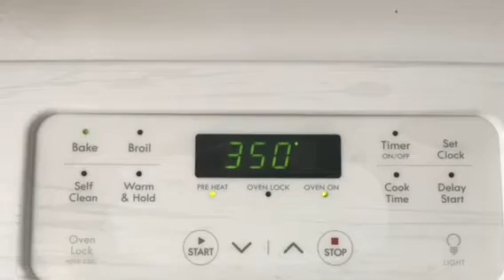Garlic Lamb Ribs - 蒜香羊排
Ingredients:
600g lamb Ribs, 1tbsp soy sauce, 1tsp sugar, 1/2 tsp salt, 1/4 tsp baking soda, 1tbsp oyster sauce, 1/2 tsp black pepper powder, 1 tbsp diced garlic